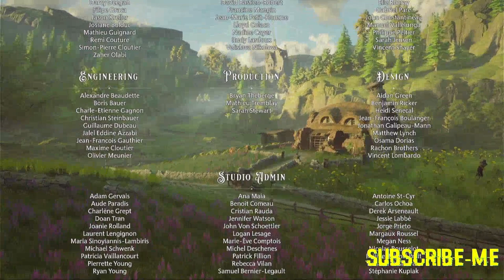[Hogwarts Legacy Ps5] True Ending ! Thank You